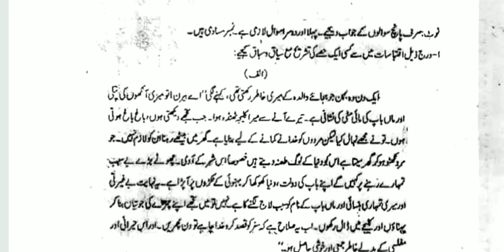Study Of Medieval prose & Poetry|| B.A (prog.) Urdu CBCS Core MIL || Previous year Question paper